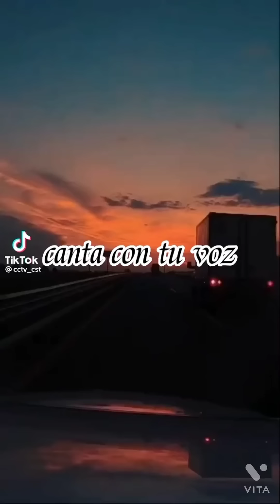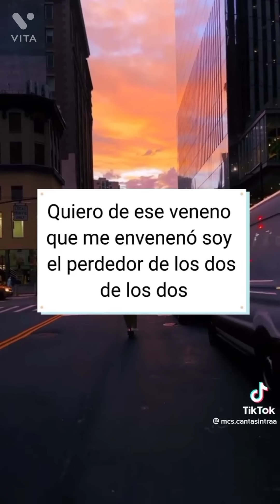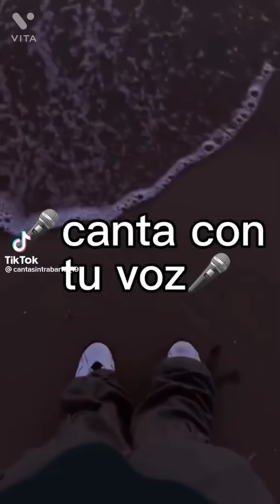Canta con tu voz🥰🤙❤️